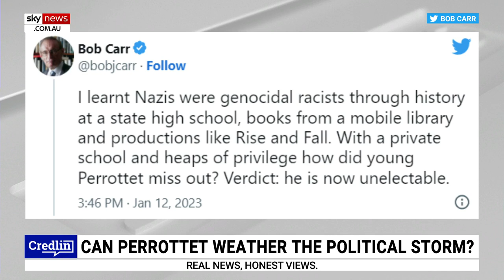‘There is a lot of damage that can be done by a throwaway remark’: Leisa Goddard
Adoni Media Leisa Goddard says if you are a politician, in public life, or in a high-profile position, then you need to take a “solid look” at what is in your past and what can “come out”.

This comes as NSW Premier Domonic Perrottet has received backlash after he admitted to dressing up as a Nazi for his 21st birthday party.

“There is a lot of damage that can be done by a throwaway remark,” Ms Goddard told Sky News host Gary Hardgrave.